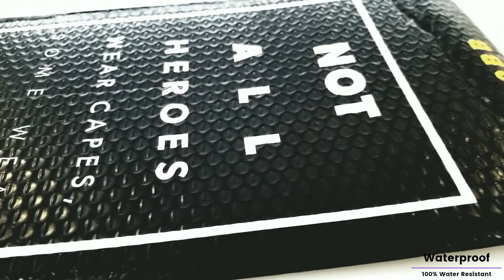Custom Poly Bubble Mailers Self Seal Designer Printed Padded Envelopes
Stand out from the crowd and advertise your company name with custom printed poly bubble mailers! Your own custom bubble mailers will not just be unique, but lightweight padded envelopes made from a durable, moisture resistant, multi-layer blend of polyethylene film and act as a great alternative to carton packaging. The film is laminated to a resilient, cushioning bubble material for added protection. The durable yet lightweight design helps reduce postage costs and these envelopes have a self-sealing strip for easy closure and tamper-evident. Each poly bubble mailer provides ideal protection for cell phone accessories, cosmetics, pharmaceuticals, books, crafts, documents and jewelry. The soft outer layer of each envelope provides water plus impact resistance with exceptional puncture and tear resistance, so your package arrives undamaged. These environmentally friendly envelopes are made from 100% recycled plastic.